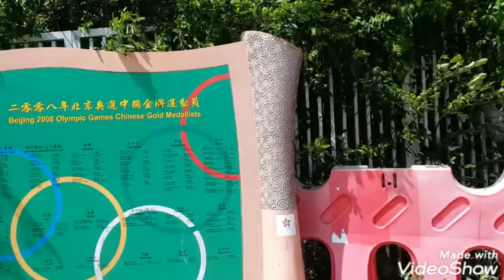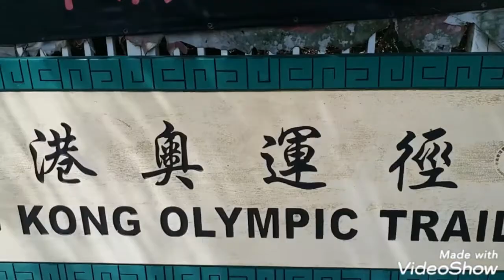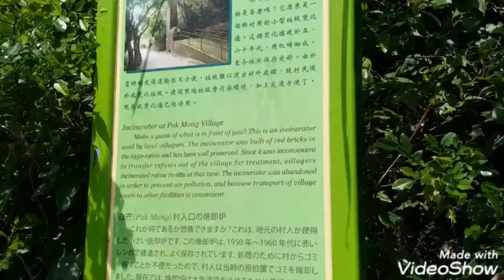EXPLORING LAN TAU ISLAND N.T HONGKONG (KUSINA NI INDAY VLOG)